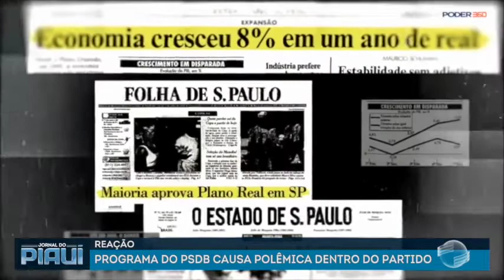Programa do PSDB gera problema dentro do Partido